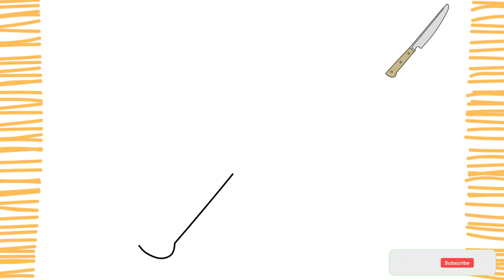Como dibujar un CUCHILLO I PASO A PASO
Como dibujar un CUCHILLO I PASO A PASO I ¡muy fácil!

Chicos, en este video les enseñare como dibujar un Cuchillo de forma facil, sencilla y rapida